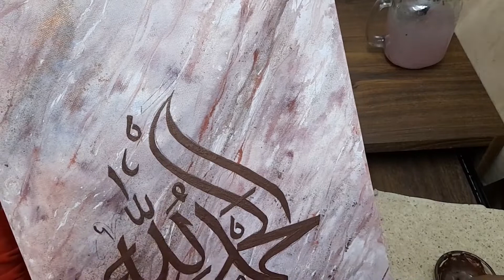ARABIC CALLIGRAPHY Alhamdulillah | Arabic calligraphy art | Islamic art | ا